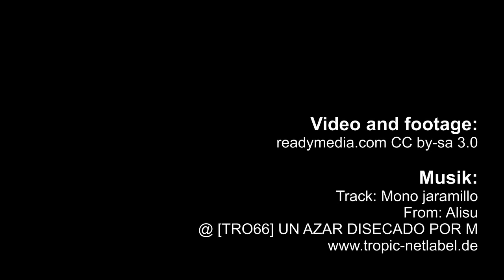Klangboot Radio #040 ~ leger ~ 20130823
Klangboot #40 [20130823] ~ leger ~

Artist -- Title -- Netlabel -- Year

01. Weldroid - Sleep Tight - 2013
02. Utu Lautturi - Korpinkorva I - etchedtraumas.bandcamp.com - 2013
03. Statiq Cradle - Hope (Original Mix) ...